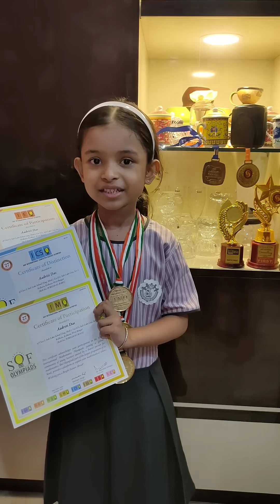SOF olympiad Gold Medals | Salt Lake School | IEO AND IMO Gold Medal | ICSO Zonal Gold Medal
SOF olympiad Gold Medals || IEO Gold Medal || IMO Gold Medal || ICSO Zonal Gold Medal || 2024-25 || Salt Lake School || SLS || CA School Salt Lake